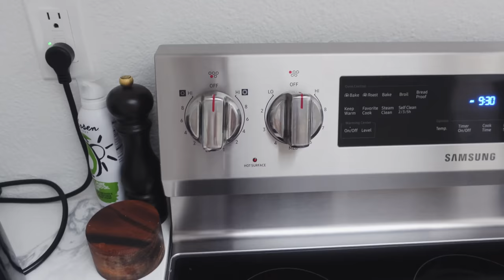Day in The Life of a Twitter Software Engineer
I've been a software engineer for 5 years and today I'm taking you to work with me! I work remotely for Twitter (FAANG) and will show you what I eat, how I work, and what it's like to be a full time engineer working remotely! Pull down for the good stuff 👇

Learn to code for free with CodeCademy!

👨‍💻 About me
I'm Tony! I'm a 30-something based in Dallas, TX ☀️ I make all sorts of videos, mainly related to being a software engineer.

📽 Gear
LG OLED 48” Monitor
Voiceover Microphone
2nd Lens
3rd Lens
Microphone Kit (mic) + (cable) + (mount)